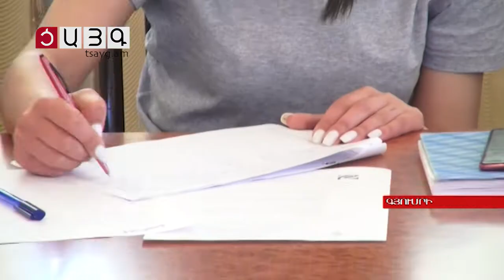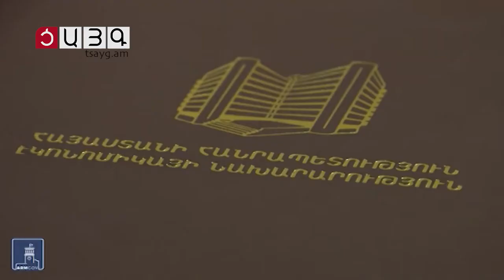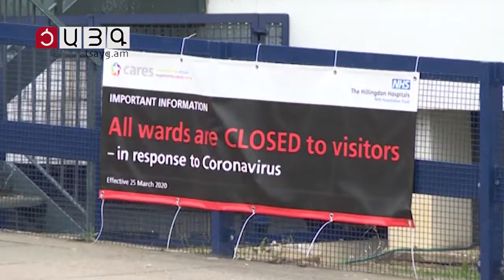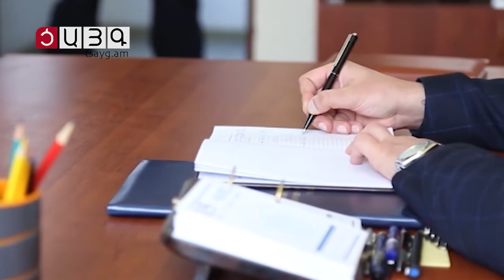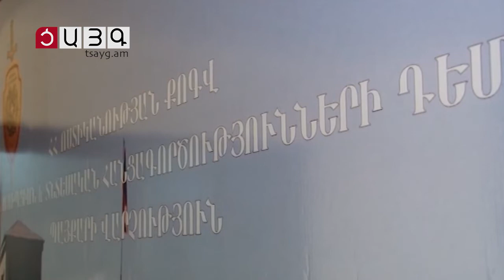«Այսօր» լրատվականի մարզային թողարկում 31.05.2021